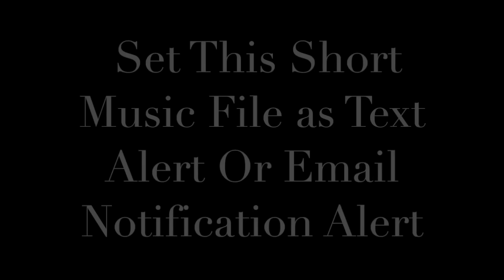One Direction - Drag Me Down Marimba Ringtone and Alert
DOWNLOAD THIS RINGTONE!